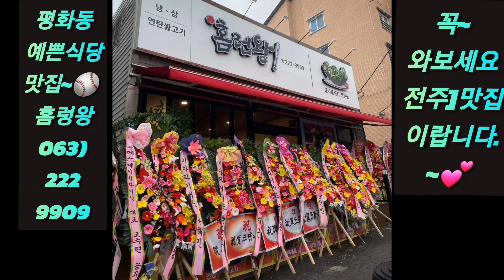(음소거)사즐모카페춤꾼 올백.💕익산.궁전.나드리.전자올갠. 사교댄스.콜라텍.무도장.지루박.블루스.캬바레.트로트.kdance.실버.구독-좋아요(👍)-무료.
사즐모카페춤꾼 올백.💕익산.궁전.나드리.전자올갠. 사교댄스.콜라텍.무도장.지루박.블루스.캬바레.트로트.kdance.ktrot.실버.사즐모카페.올백.댄스투어.

사랑하는 토마토 구독자회원님~!
토마토와 가희에게 관심과 사랑주시는
구독자님께 감사 드립니다.

※ 구독.좋아요..는 토마토에 주시는 종합선물세트입니다.

※ 대한민국 통합사교댄스 교본
(입문과고수로가는길)CD.USB

후원계좌번호 : 농협 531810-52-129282 박순주

구독자님들 건강하시고 행복하시기 바랍니다.

전주]토마토댄스 김웅태&박가희 올림..

※ 국민건강보험공단 에서 50세이상 성인들을 댄스프로그램에 참여시킬수있는 제도적 방안을 만들어야 고령인구로 인한 건강보험의 지출을 1/10로 줄일수 있을것입니다.

※ 숨은 재야 춤꾼의 영상을 만들자합니다.
    나도 춤은 자신있어 하시고 영상을 길이길이 남겨보실분

코로나시대로 어려움에 처한 댄스인들을 위하여
멋지고 잼난 댄스영상으로 위로들 해주시기 희망합니다.

전주에서) 김웅태&박가희 올림..

전주주소 : 전주시 완산구 장승배기로 200.세영빌딩6층
※ 회원님들 거의 2차접종 끝내심..

사교댄스가 음지에서 양지로 나올수있는 계기가 유튭영상등과 복지.문화센타등의 교육등 여러요인이 있을수있지만~
긍긍적으로 국회에서 법을 산정하여 사교댄스가 노후운동에 절대 필요하고 건강보험공단에선  고령화시대를 대비하여 50대이상 전국민의 댄스를 할수있는 프로그램을 만들어야할것입니다.

감사합니다.